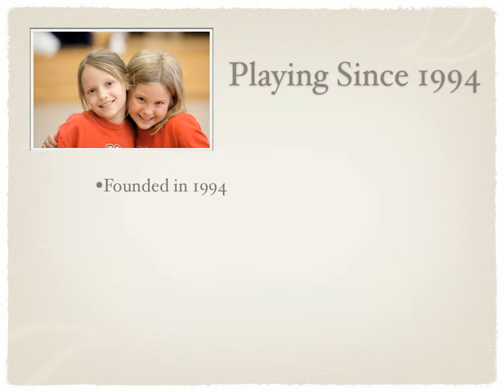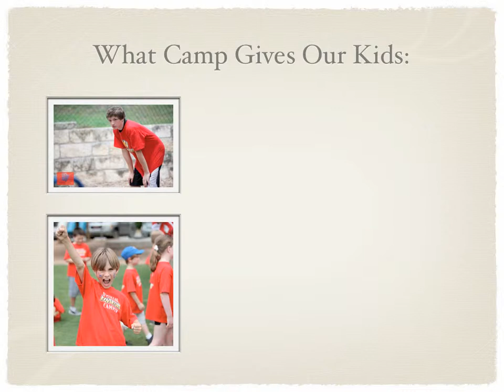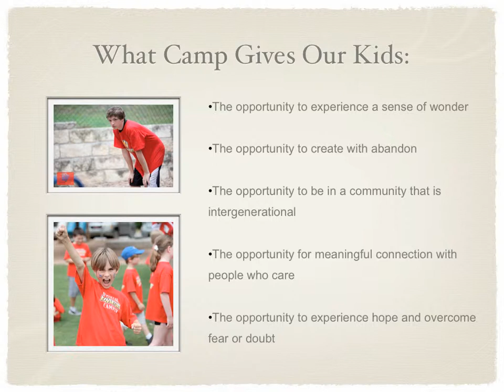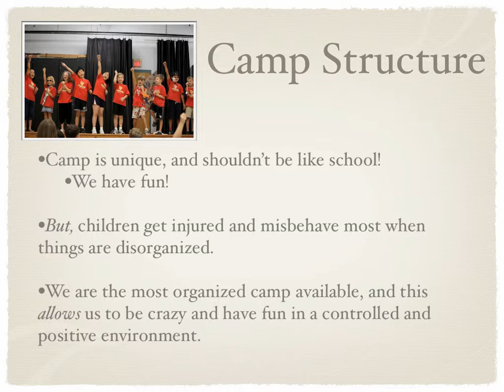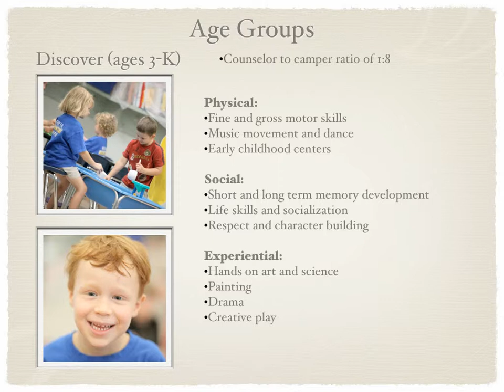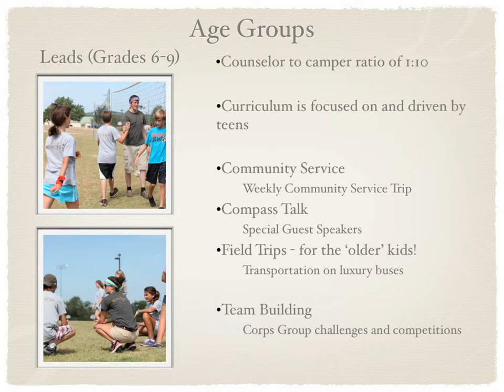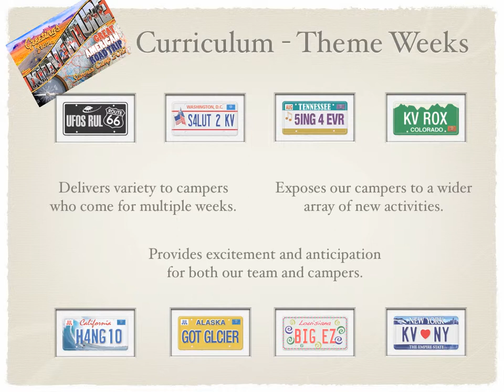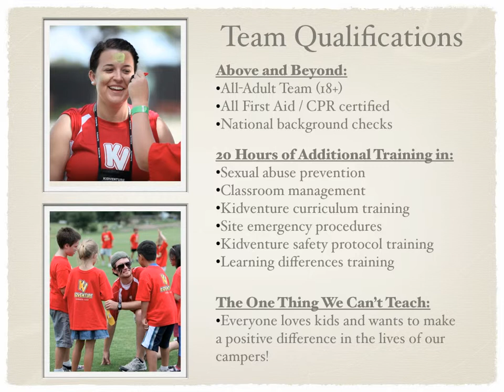Kidventure - Everything You Need to Know!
Want to know who we are and what we are all about? This video serves as the introduction to everything Kidventure, giving you a look into what sets us apart as Texas' premiere summer camp program.